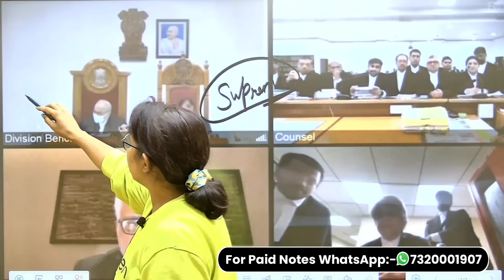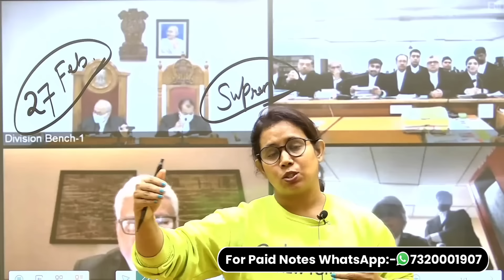🔥BED VS BTC बीएड मामले में बड़ी सुनवाई| Bed vs btc Supreme court News Today | Bed vs Deled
mp high court bed vs ded
bed vs btc mp high court
mp bed ded case
bed vs ded case update
b.ed
b.ed vs d.ed mp high court
bed btc
catalyst soni
ded bed court case
b ed vs btc news today
mp b.ed vs btc supreme court today news
b.ed vs d.el.ed
69000 shikshak bharti latest news today
69000 teacher vacancy
69000 shikshak bharti